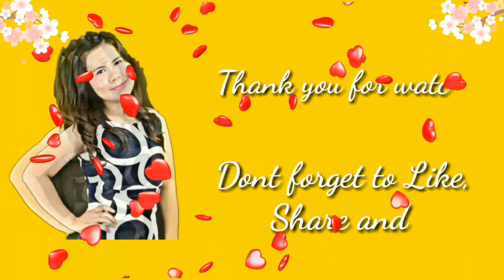WELCOME TO THE CHRISTIAN WOLRD BABY FELIZE😍